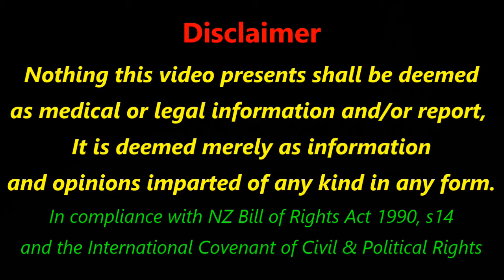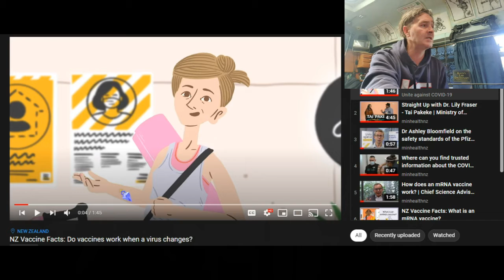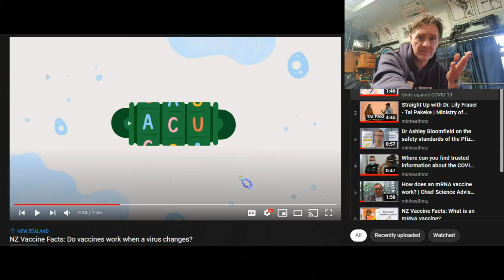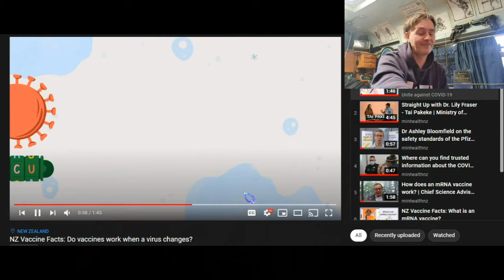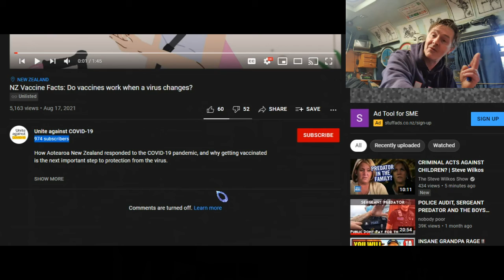IJWT - Unite against Covid 19 Youtube channel - The mass of information provided by Govt 1 of 8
Mirrored for greater reach

Kiwibank
M KEEN
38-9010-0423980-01